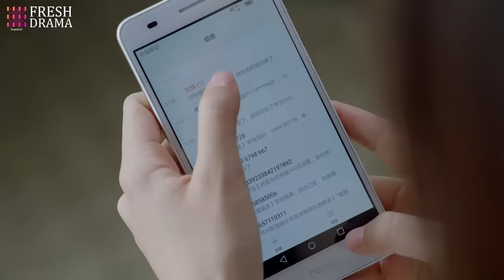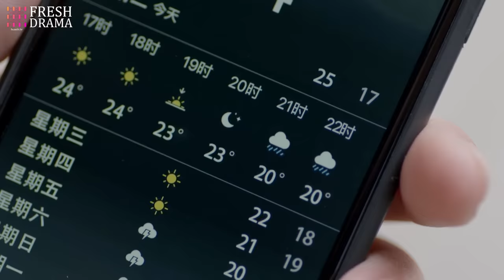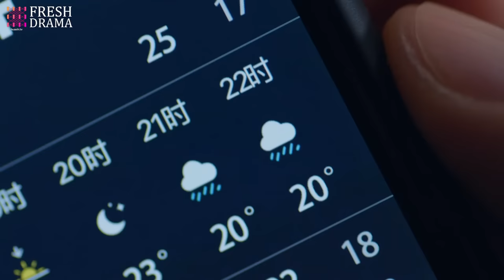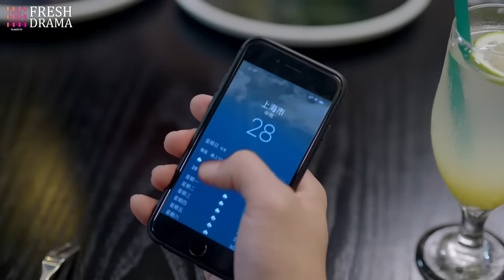【Multi-sub】Poisonous Love EP31︱Dramatic Love Triangle | Yang Xuwen, Xu Lingyue | CDrama Base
Episodes: 42

Genres: Romance, Drama

Subtitles: English [CC]

Audio languages: Chinese

Episodes: 42

Genres: Romance, Drama

Subtitles: English [CC]

Audio languages: Chinese